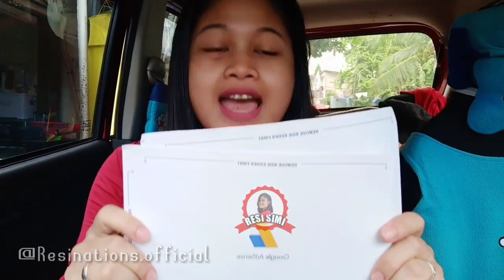PIN ADSENSE SAMPE RUMAH! LANGSUNG NGEVLOG SAMA RIA RICIS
Jadi ceritanya saya sudah 3x reques pin ke google adsense tapi pain ga dateNg juga kerumah,begitu sampe ke rumah ketemu lah sama ria ricis,jadi sempetin waktu buat ngevlog bareng.
buat kalian yang pin Nya belum sampe juga,tunggu aja ya optimis pasti Nyampe kok. hanya perlu kesabaran yang ekstra.
follow juga IG @Resinations.official
thanks @Riaricis1795